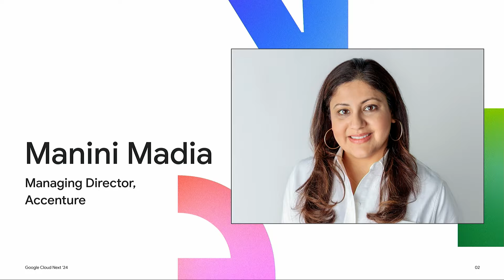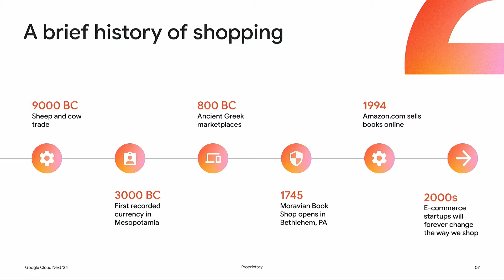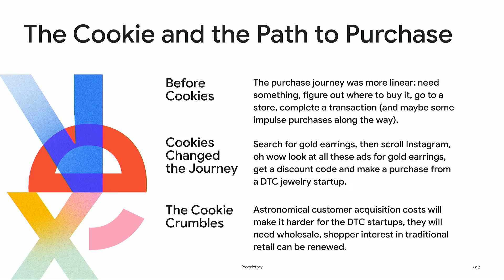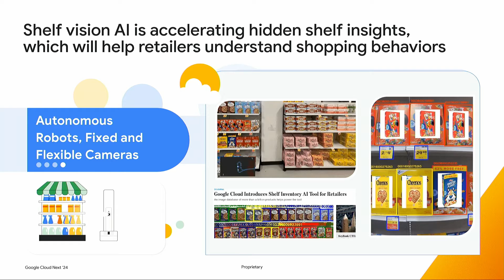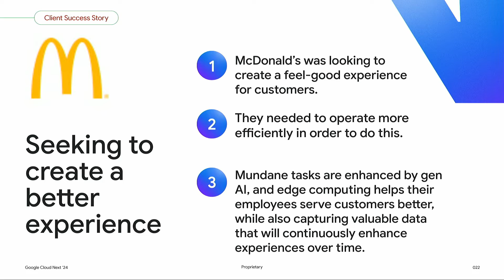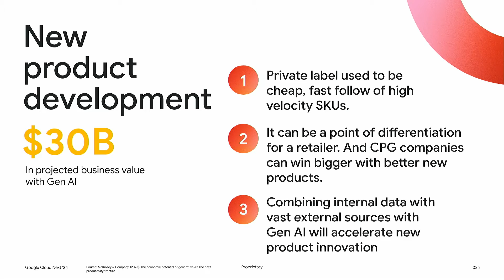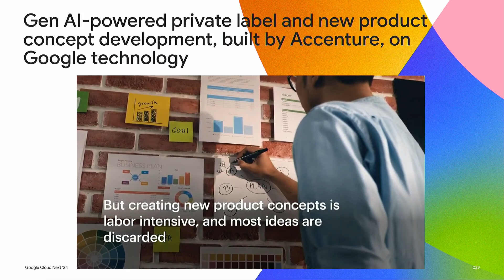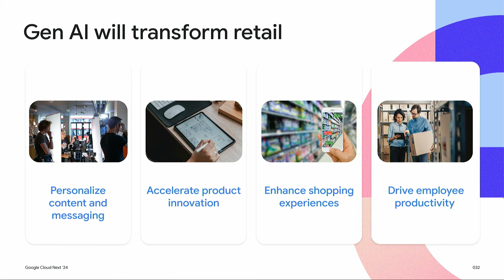Create winning shopping experiences with generative AI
What if your customer’s shopping experience could change with their mood or adapt to what they are specifically looking for today? With generative AI, retailers and consumer package goods companies can create an ultra-personal mind reader-type experience for their shoppers, across the omni-channel. Join Accenture and Google to learn more about how shopping can become hyper-personal, dynamic, and increase business outcomes.

Speakers: Manini Madia